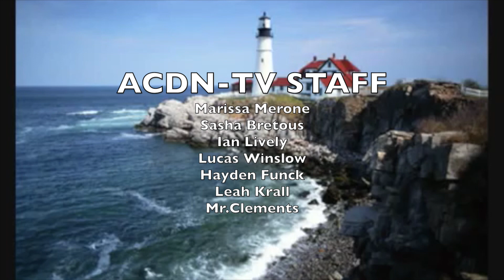Annville-Cleona Morning Show (September 17, 2018)